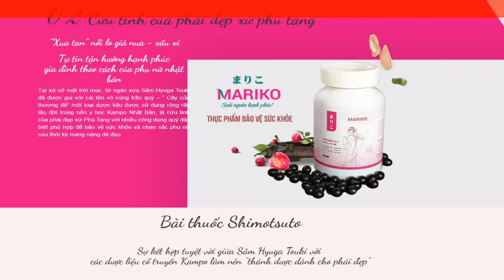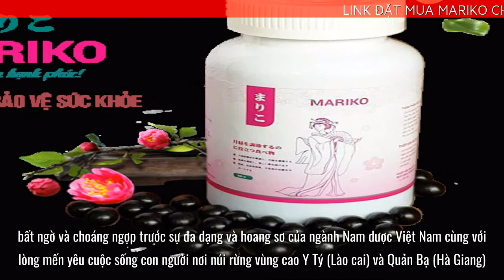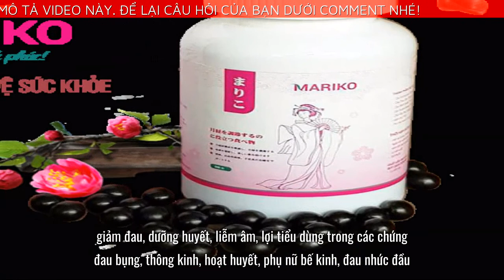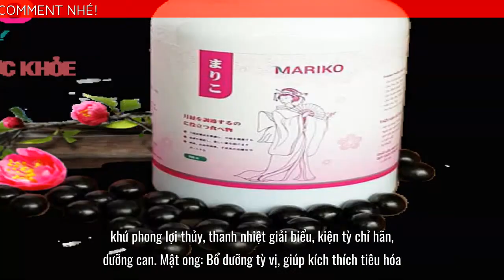Mariko có tốt không? [Review] Mariko se khít vùng kín, sa tử cung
Những đối tượng nào nên dùng Mariko điều kinh
Thực phẩm chức năng Mariko được nghiên cứu dành cho những chị em đang gặp phải vấn đề về nội tiết tố đặc biệt là những đối tượng sau:
Phụ nữ kinh nguyệt không đều
Phụ nữ đau bụng kinh
Phụ nữ cần bồi bổ sức khỏe
Hướng dẫn cách dùng để đạt được hiệu quả tốt nhất:
Dùng uống sau bữa ăn 30 phút, ngày 2 lần, mỗi lần 3-4 viên.
Bảo quản hộp chưa mở nắp ở nhiệt độ phòng, tránh ánh sáng trực tiếp; hộp đã mở dùng xong đậy kín, để nơi khô ráo, nhiệt độ thích hợp 5-25°C.
Nhiều chị em đã tìm thấy được diệu kỳ và tin tưởng sử dụng Mariko điều kinh như một vị cứu tinh tuyệt vời của mình mỗi khi gặp rắc rối về vấn đề kinh nguyệt làm ảnh hưởng đến sức khỏe. Nếu bạn cũng gặp phải tình trạng này thì hãy thử sử dụng ngay sản phẩm để trải nghiệm công dụng hữu ích mà nó mang lại nhé.
Lưu Ý: trên thị trường có hàng giả lưu hành vì vậy để chắc chắn chúng tôi khuyên bạn nên mua tại website chính thức tránh mua phải hàng giả kém chất lượng.